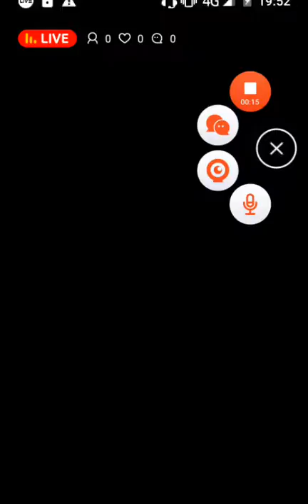live tranquille sur Johnny Trigg